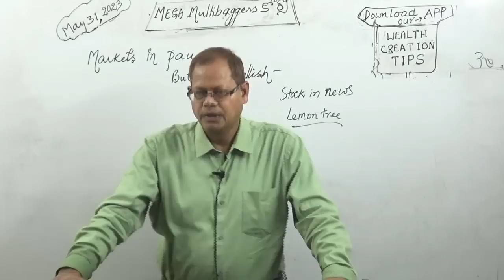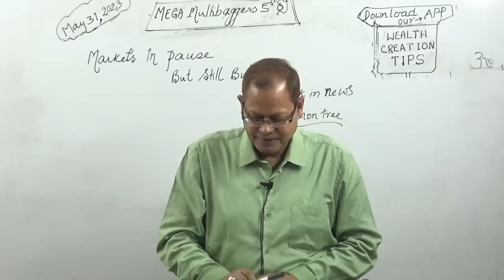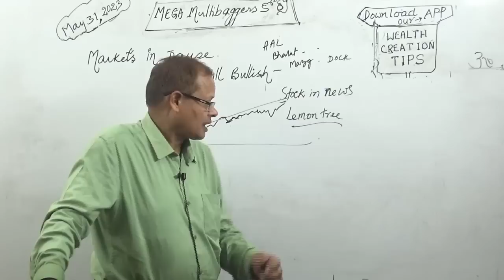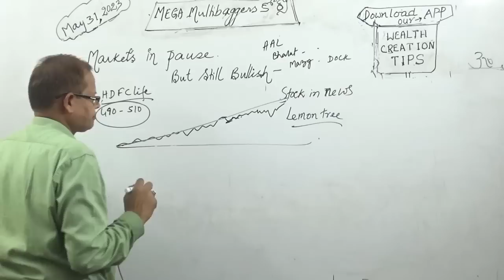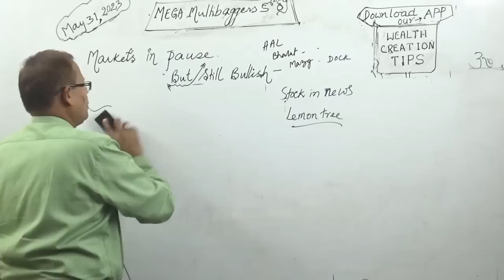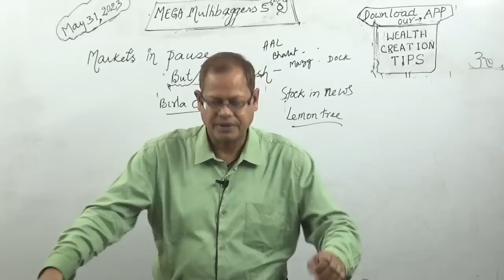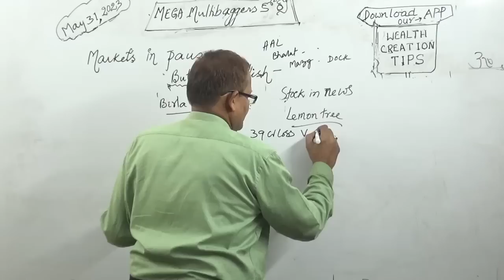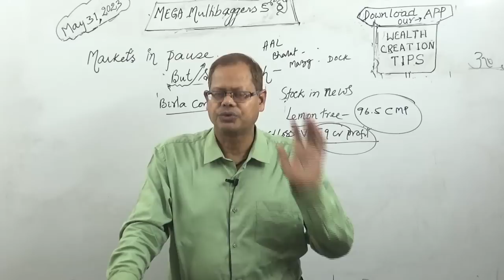Small Correction But No Signal Yet, Stocks, Lemon Tree, Birla Corporation etc